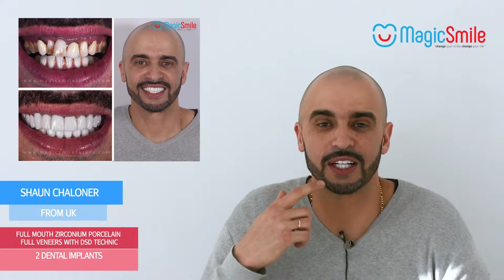Magic Smile Turkey Digital Smile Design Patient Review Missanga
We use DSD (Digital Smile Design)  system in our clinic It's based on the analysis of a patient's facial and dental proportions, using a predetermined series of high quality digital photographs and videos. This facilitates help us to understand the relationship between the teeth, gums,lips and smile and it gives the best propotion for your face. We use E-max material for this sytem. E-MAX is made from a single block of lithium ceramic: a top-grade material chosen for its strength and delicate appearance. There is no metal alloy base which means you will never have an unsightly grey line around your gums and will offer no health issues.

🇳🇱 Voor meer informatie:
🇩🇪 Für mehr Informationen:
📲 Für Deutsch oder Niederländisch: WhatsApp-Viber:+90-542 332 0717